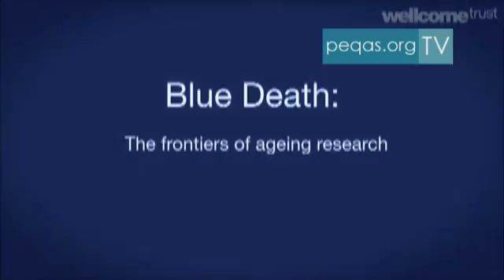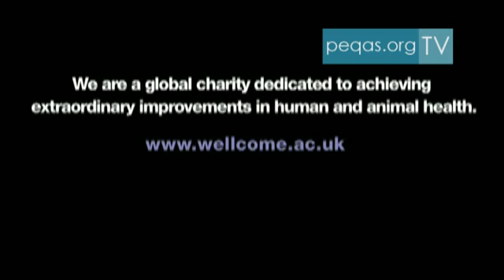Canlının ölüm anları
Britaniyalı alimlər dünya elmində ilk dəfə olaraq canlının ölümə qurban getdiyi anları zahirdən yox, batindən çəkə biliblər

Bu fotolar "ölümün ilk şəkilləri" adlanıb.

"Wellcome Trust" və "Biotechnology and Biological Sciences Research Council" (BBSRC) elmi-tədqiqat fondlarının apardıqları birgə araşdırma zamanı alimlər soxulcanın bədənində ölümün dalğavari yayılmasını anbaan çəkiblər.